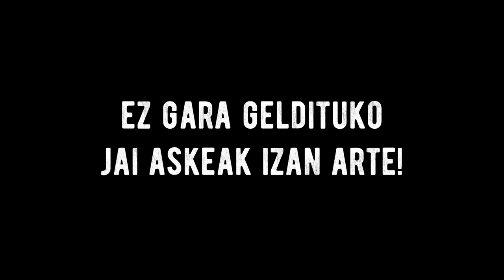Aste Nagusi Pirata 2018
Kaia, jaia eta iraultza alaia lelopean, berriro ere Aste Nagusi Pirata ospatu dugu 2018. Hona hemen iruditan!